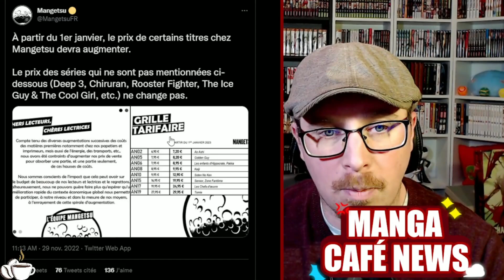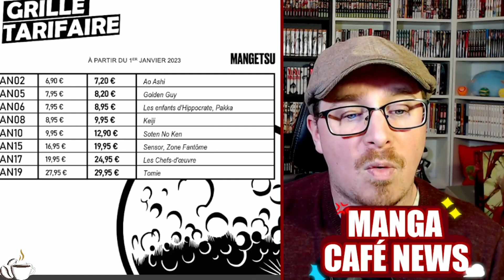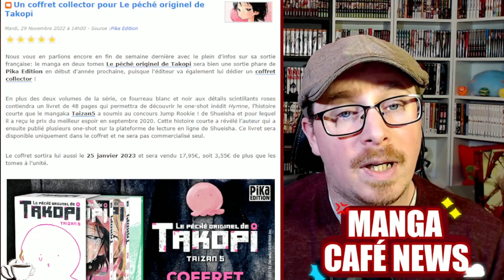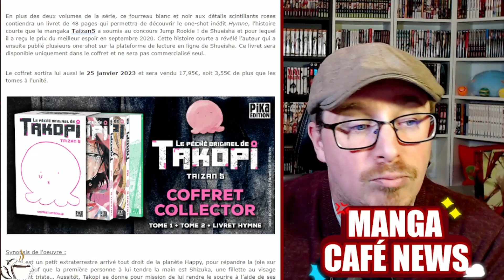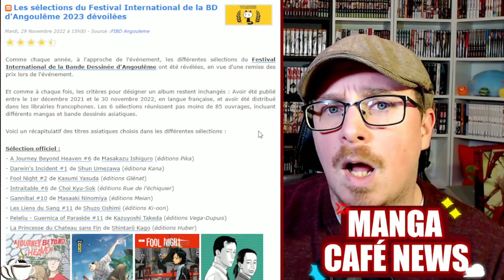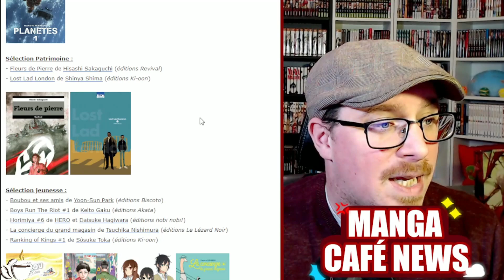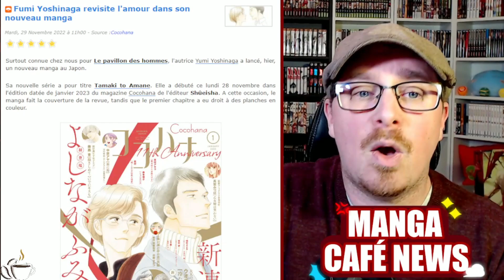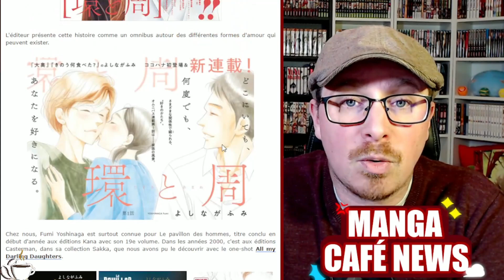Tsukasa Hojo invité d'honneur de Japan Expo 2023💪Un collector pour Le péché originel de Takopi 💎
Bon visionnage !
01:03 - Des augmentations de tarifs chez Mangetsu
04:38 - Kana vous offre des pin's de Tokyo Aliens
05:28 - Un coffret collector pour Le péché originel de Takopi
07:41 - Un roman du dessin animé Sherlock Holmes arrive chez Black Box
08:38 - Les sélections du Festival International de la BD d'Angoulême 2023
10:46 - Tsukasa Hojo invité d'honneur de Japan Expo 2023
12:08 - Le nouveau manga de Fumi Yoshinaga
13:57 - Conclusion
La suite ici ⬇

3 manga pour 10 euros sur Rakuten 🔥

Nos partenaires 💪
Boutique de Cédric